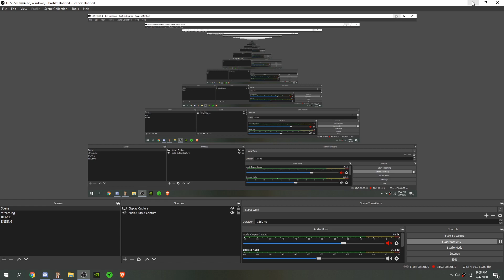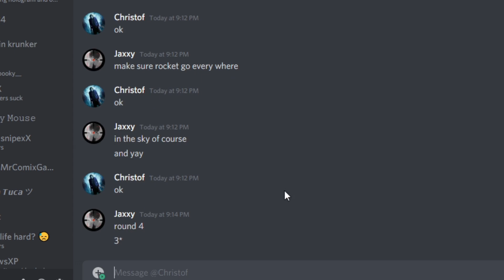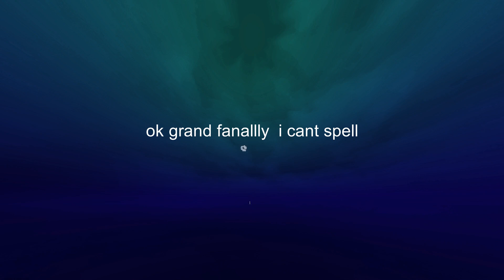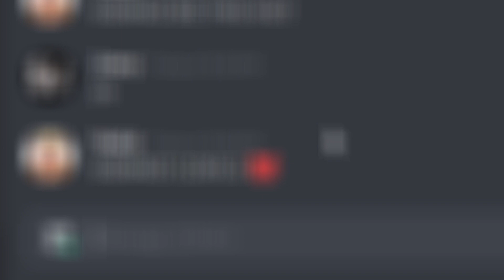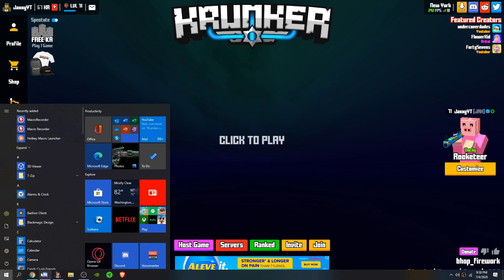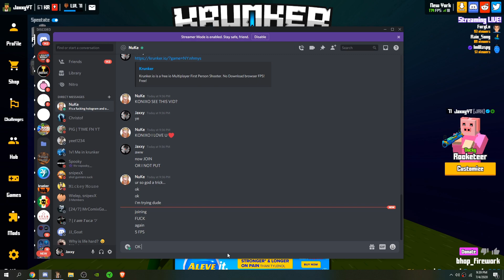Krunker.io *FIREWORKS* for (4th of july) | how to get fireworks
secret word: (rocket)

Hey guys its jaxxy if your new to this channel I make fun krunker.io videos and other cool games.